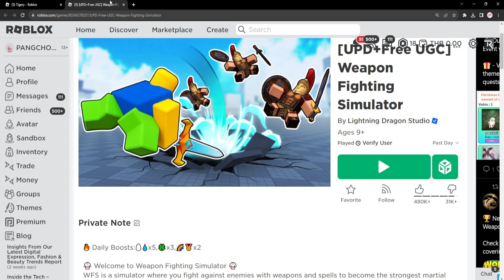ROBLOX FREE ITEM | 📌ด่วน ตอนนี้ สอนรับของฟรี " ตุ๊กตาเสือสีขาว " โคตรเท่ รีบเลยก่อนหมด 6,000 ชิ้น